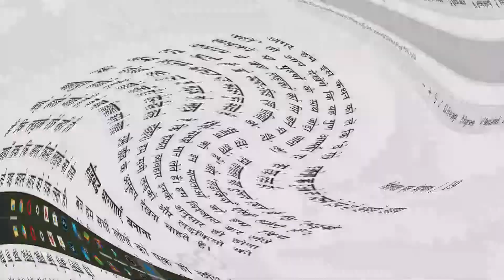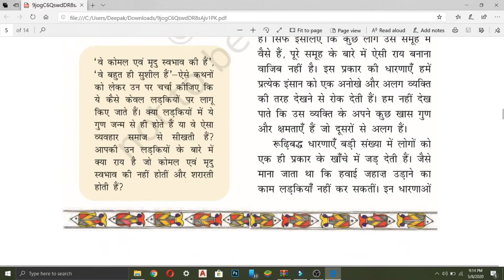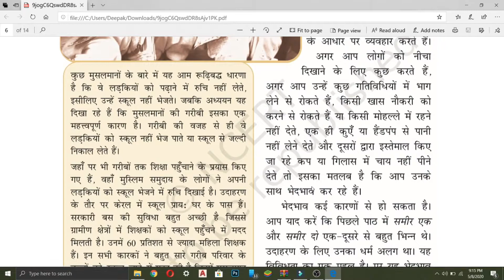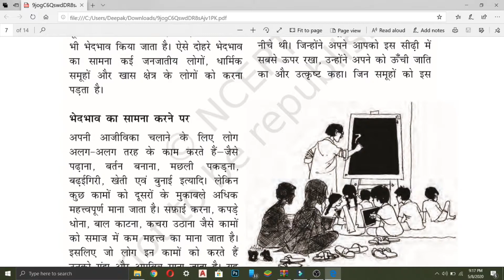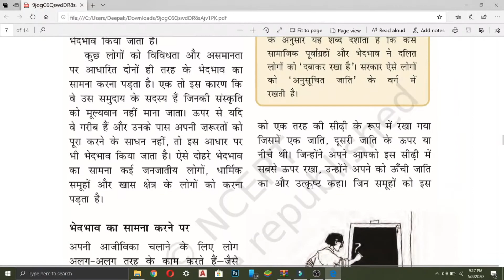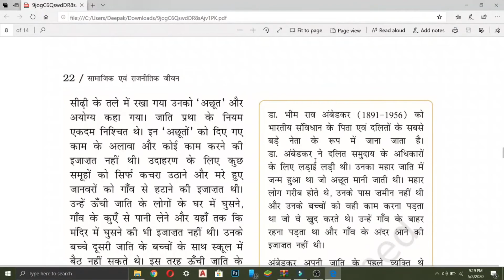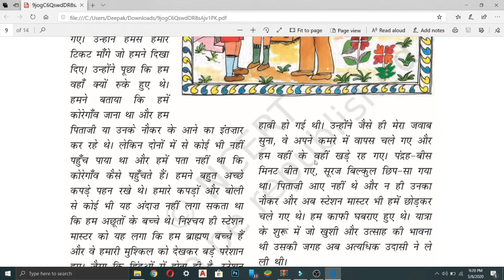Class 6th civics(Polity) Chapter-2 Part-1 full hindi audio video of NCERT Book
Class 6th civics(Polity) Chapter-2 Part-1 full hindi audio video of NCERT Book civics polity audiobook ncert class6 study socialscience sst socialstudies #